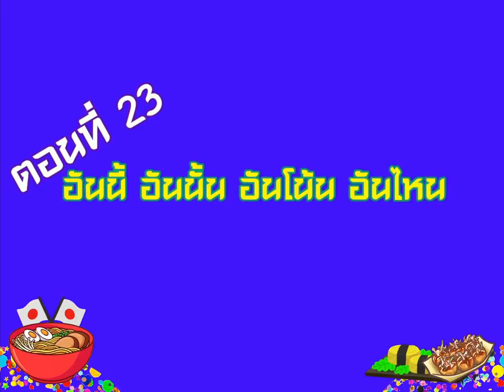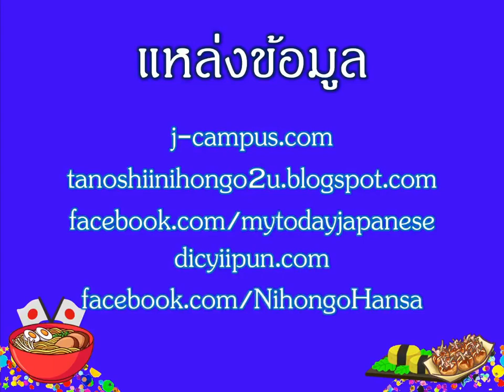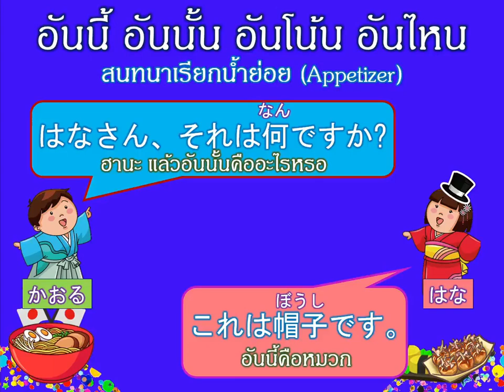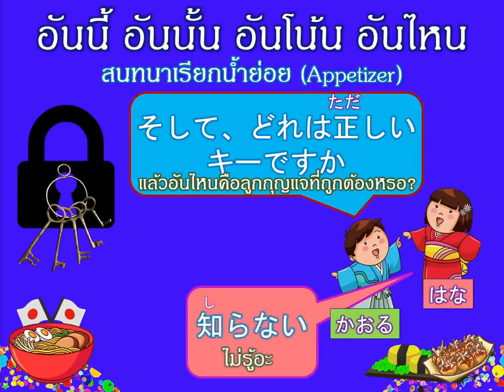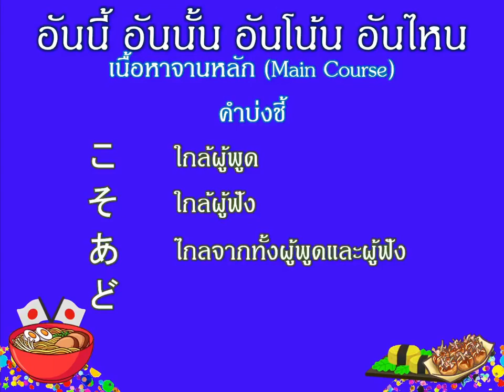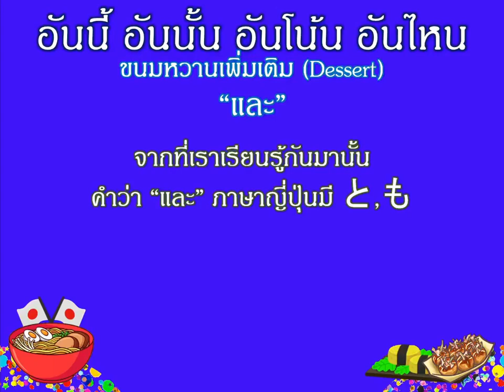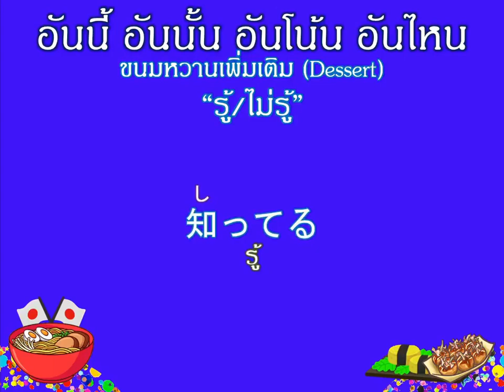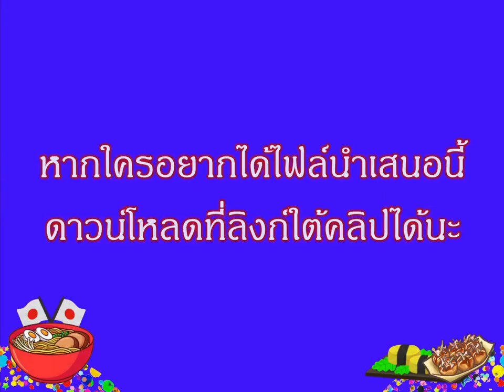EP.23 อันนี้ อันนั้น อันโน้น อันไหน อาหารศัพท์ญี่ปุ่น Season 2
ตอนที่ 23 อันนี้คืออะไร อันนั้นคืออะไร อันโน้นคืออันไหน มันมีหลายอันมาก แล้วถ้าเราอยากจะบอกว่าเราหมายถึงอันไหน เราควรมาเรียนรู้กันในวันนี้ ขออันนี้หน่อยนะคร้าบ

บัญชีธนาคารกสิกรไทย : 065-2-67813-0 นายธนากร ฝาอิดิน
บัญชีธนาคารกรุงเทพ : 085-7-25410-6 นายธนากร ฝาอิดิน